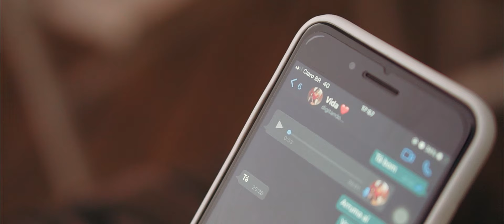Rapdemia - Lembro de você feat. Cidianny Silva (Official Music Video)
LETRA:

Rapdemia, Cidianny Silva, vamo nessa!

Lembro de você, quando eu deito,eu vou dormir,
lembro de você a noite toda,até o sol surgir,
lembro aquele dia do momento em que me disse adeus
lembro de vocês, mas só quero viver mais, tô vivendo em paz

Esperando o dia inteiro a mensagem no celular
mandei mais uma agora e acabei de apagar
já tô ficando louco, fico até imaginando
aquela letrinha branca no seu nome digitando

O tempo tá passando e a gente se afastando
eu quero te dizer que também fico pensando
tento disfarçar, mas tá dificil esconder
simplesmente por orgulho, a gente não vai mais se ver

Se achar que vale a pena, logo a gente se afastar
apaga meu contato e bloqueia meu celular
mas sei que certamente, o foda é esquecer e apagar da sua mente,
a nossa transa boa e aquela noite quente
aquela sintonia que só a gente sente
aquela vibe boa que só a gente sente

lembro de você, mas só quero viver mais, tô vivendo em paz

Eu lembro de você, quando eu estou na rua
e toca aquele som, a música minha e sua
não importa onde eu tô, eu só peço que aumente
gosto daquele som que representava a gente

Meu jeito louco te afastou de mim
a nossa história linda louca sempre teve um fim
isso não quer dizer que eu vá te esquecer
passa o tempo que for, eu vou lembrar de você

Mudou a minha vida, e meu jeito completamente
aquele cara louco hoje pensa diferente
sinto sua falta, do seu jeito sorridente
então faço de tudo pra te ter novamente

Mas se por acaso isso não acontecer
eu vou guardar pra sempre as lembranças de você (2x)

Tô vivendo em paz!